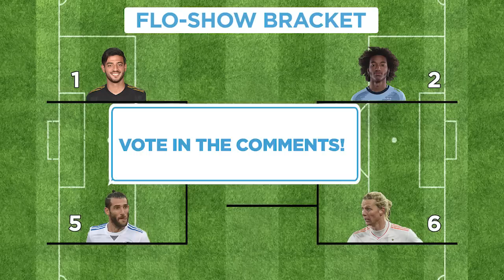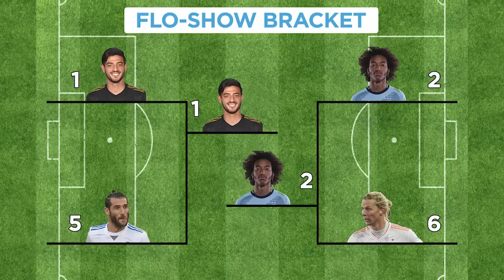3 Points, In The Pocket!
It's a jam packed show, with Jillian Sakovits, Jalil Anibaba, Gianluca Busio, and Bill Hamid joining Calen and Susannah to bring you all the important info you need to know in MLS This Week! Check back every Wednesday for more This Week in MLS